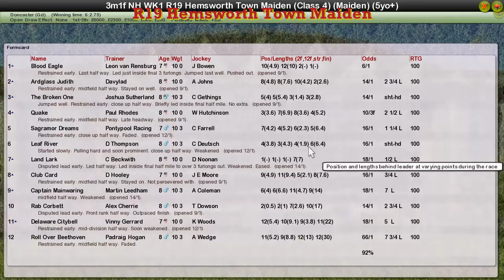NH WK1 R19 Hemsworth Town Maiden